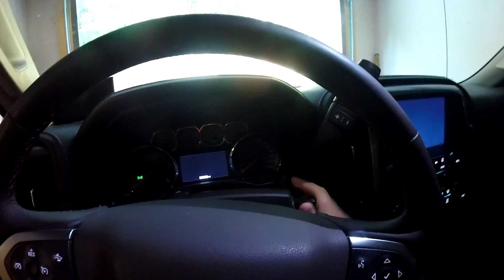4.5" BDS LIFT AND 35S (DURAMAX BUILD EPS. 5)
NO THE NEWEST MOD HAS NOT RUINED MY TRUCK IT MADE IT EVEN BETTER! CHECK OUT THE TRUCK NOW RIDING HIGH WITH THE BDS 4.5" LIFT AND SOME 35s.

TRUCK SETUP:
4.5" BDS LIFT
NITTO RIDGE GRAPPLER
35X11.50X20
20X9 0 OFFSET XD MISFIT

BE SURE TO LIKE AND SUB FOR MORE TRUCK CONTENT AND CHECK OUT THE INSTAGRAM